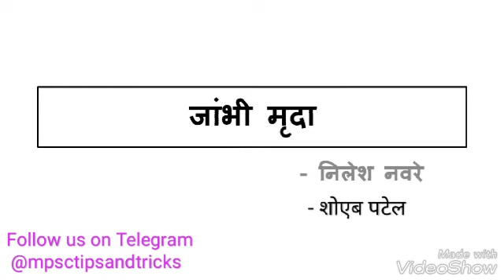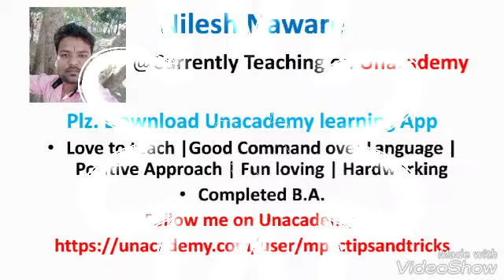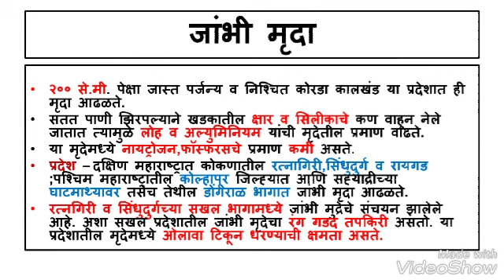जांभी मृदा शॉर्ट नॉट्स by MPSC TIPS AND TRICKS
History  -
१. आधुनिक भारताचा इतिहास by समाधान महाजन
२. आधुनिक भारताचा इतिहास by एस.एस.गाठाळ
३. आधुनिक भारताचा इतिहास by रंजन कोळंबे
४. महाराष्ट्रातील समाजसुधारक by विपुल पाटील (लोकसेवा पब्लिकेशन)
५. 11th Text Book
Geography -
१. महाराष्ट्राचा भूगोल by ए.बी.सवदी सर
२. महाराष्ट्राचा भूगोल by दीपक बाविस्कर आणि दिलीप पाटील (दीपस्तंभ पब्लिकेशन)
३. 4th - 12th State Board
४. 11th NCERT Book
Economics -
१. भारतीय अर्थव्यवस्था by रंजन कोळंबे
२. Economics Survey of India by Datta Sundaram
Polity -
१. इंडियन पॉलिटी by एम.लक्ष्मीकांत
२. भारताची राज्यघटना आणि प्रशाशन
Science -
१. कॉम्पिटिटिव्ह सायन्स by अनिल कोलते
२. विज्ञान आणि तंत्रज्ञान आणि विकास by रंजन कोळंबे
Current Affairs -
१. अभिनव इयर बुक २०२१
२. परिक्रमा मॅगझीन
३. लोकसत्ता आणि इंडियन न्यूज पेपर